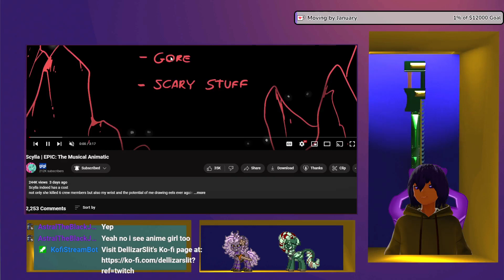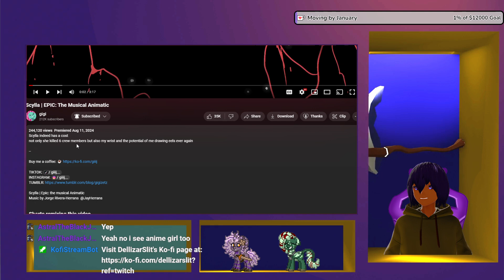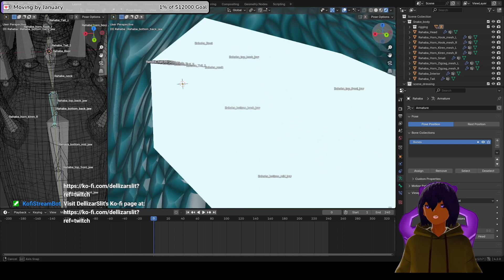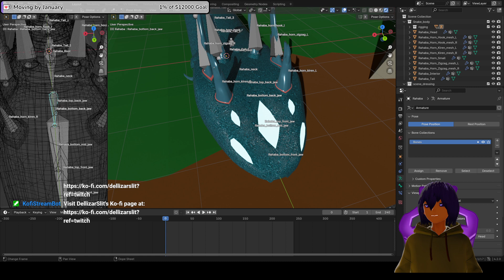Scylla | EPIC: The Musical Animatic by gigi VTuber Reaction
I Run a Chose your Adventure in my Community Tab.

For Commisions price may vary depending on circumstance.
No Refunds.